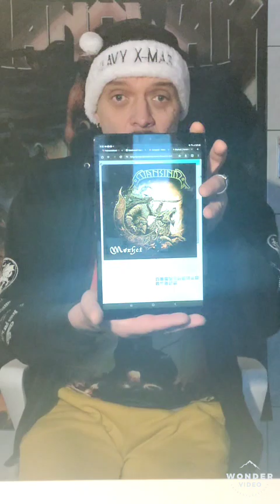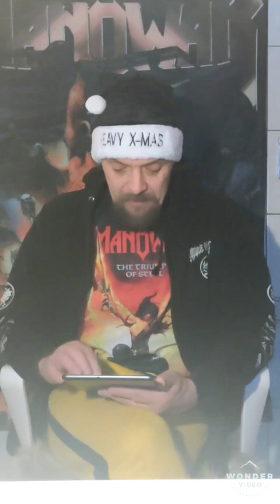Levy arvostelu heavymetalgrandfather joulukalenteri Luukku nro 2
heavymetalgrandfather joulukalenteri luukku nro 2